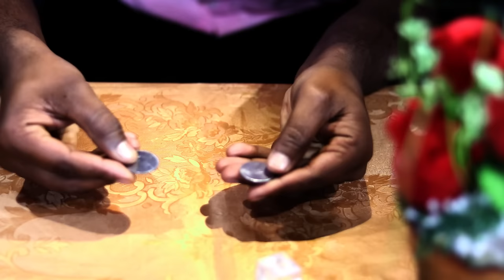एक सिक्का को डबल सिक्का कैसे बनाते है | Best Coin magic trick